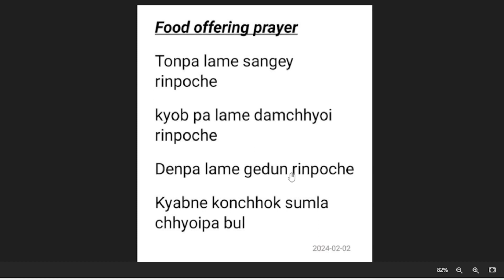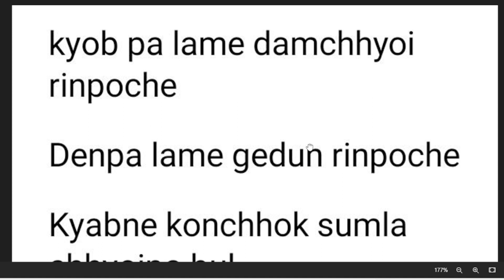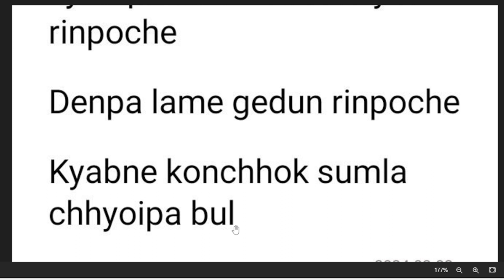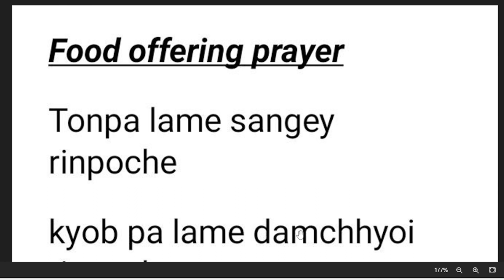How To Offer Food To Buddha - Food Offering Prayer - Buddha Prayer ( buddha path )